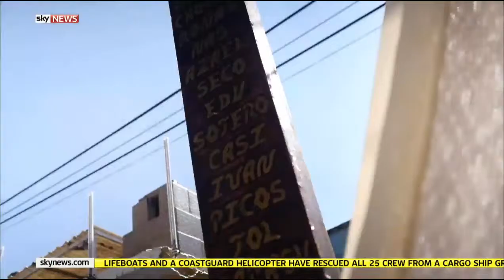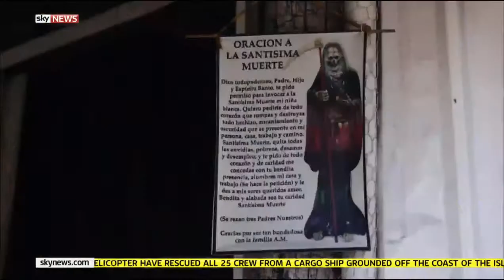Catholicism and Voodoo mix well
They are mixing Catholicism & voodoo together.
You cannot mix Christianity and voodoo but Catholicism & voodoo are mixable.
Showing you that Catholicism is NOT Christianity